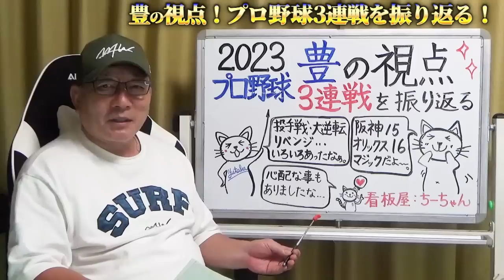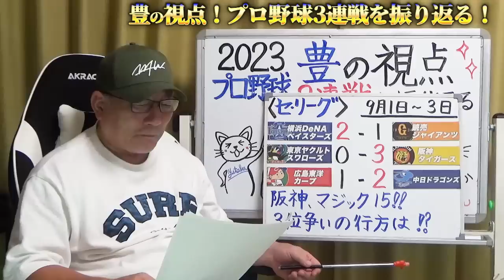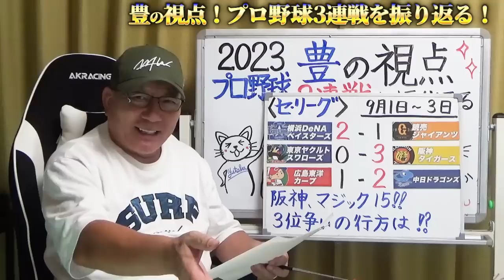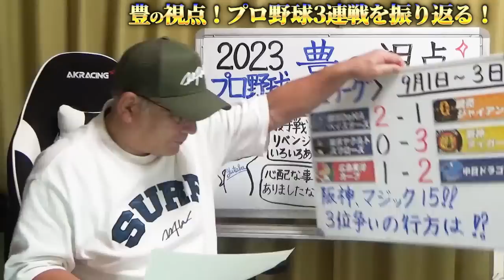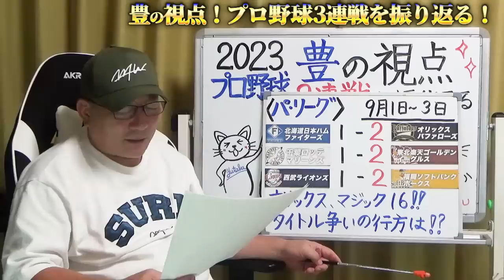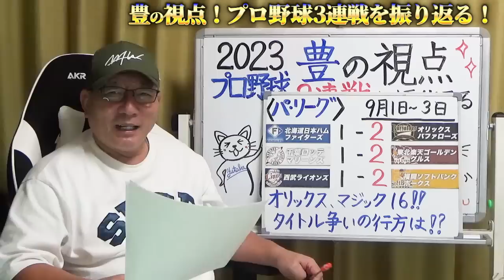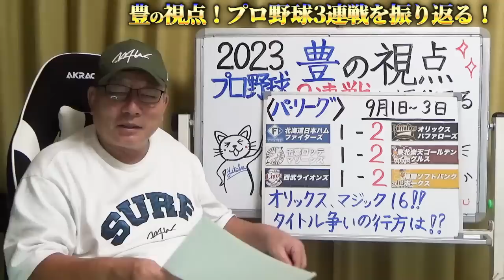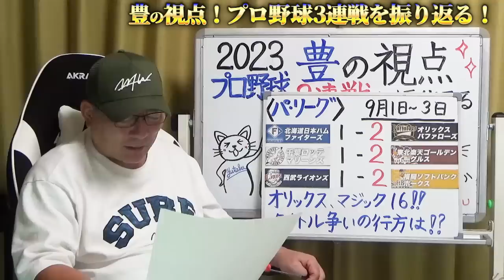【プロ野球解説】阪神近本が死球で交代…岡田監督激怒！巨人原監督内野手の北村登板で賛否！高木豊「これは仕方ない」DeNAは痛すぎる敗戦…広島島内は配置転換が必要か？オリックスの強さを選手に直撃！